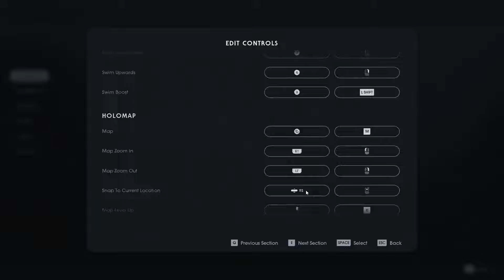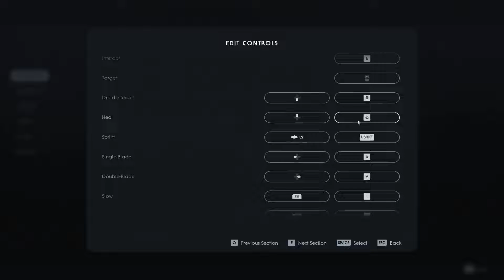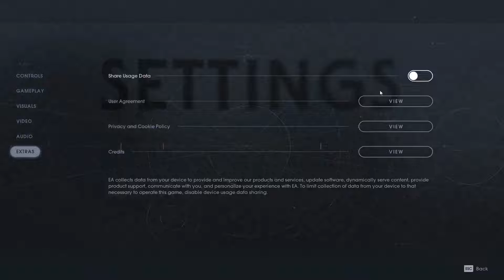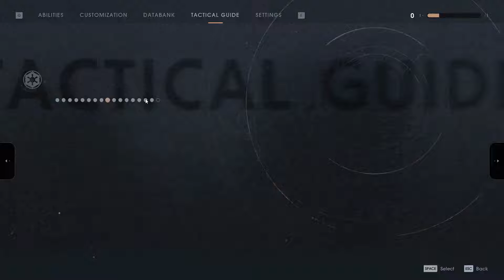Rookie Reviews: Jedi: Fallen Order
In this episode of Rookie Reviews we take a look at Jedi: Fallen Order.
A Dark Souls inspired Star Wars game that fails to capture the charm of Star War and the challenge of Dark Souls.

This game is a frustrating mess of half-baked ideas, broken maps and a combat system which changes its ruleset every few seconds. Sometimes a block will work and sometimes you'll get repeatedly stabbed by an enemy on a different platform.

If you're interested in trying the game, wait for a massive sale or find alternative ways. Otherwise just buy Jedi Outcast or Jedi Academy, they're older games from early 2000s and they still hold better in terms of gameplay and story.

Jedi: Fallen Order Chapters:

00:00 - Intro
04:53 - Game's premise
05:52 - Options Menu
14:07 - Options Menu Summary
14:32 - Difficulty Settings
15:44 - AI Aggression
17:08 - Problems
22:18 - Visual & Audio Presentation
27:50 - Gameplay
36:50 - Collectables & Customization
38:37 - Gameplay Problems
50:02 - Leveling Up
52:24 - Block & Parry
53:24 - More Problems
55:00 - Death & Respawning
55:48 - Exploration & Progression
58:00 - The Main Problem
01:00:38 - Angry Ranting
01:03:22 - Camera
01:04:21 - Collectables & Customization 2
01:06:34 - Can't Pet Animals
01:06:38 - Collectables & Customization 3
01:07:02 - Space Travel
01:08:35 - Voice Acting & Characters
01:12:47 - Character Models & Animations
01:17:07 - Should You Buy This?
01:18:03 - Input Delay
01:18:47 - End Game
01:19:59 - Enemy Variation
01:20:52 - What would I Change
01:21:44 - Alternatives
01:23:01 - Story Summary
01:25:00 - Game Journal
01:26:51 - Closing Words